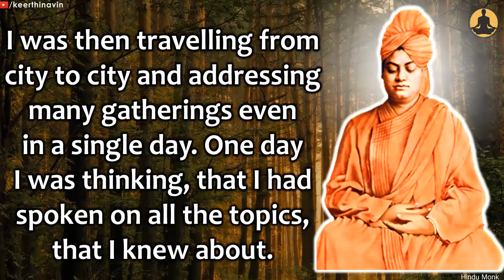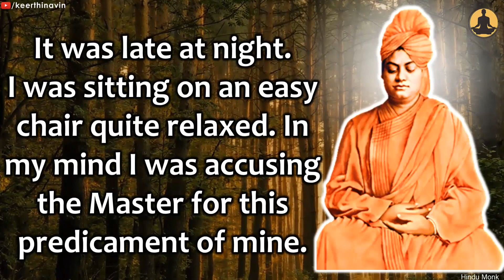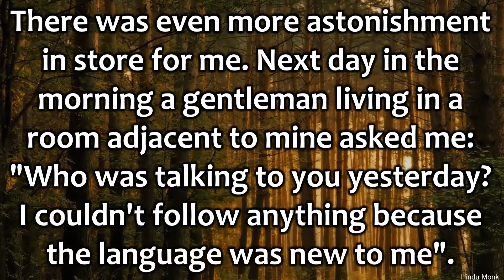Sri Ramakrishna Guiding Swami Vivekananda on His Lectures Even After His Maha Samadhi